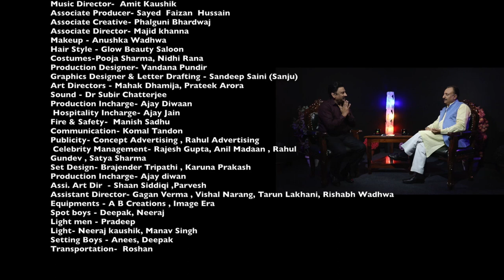Khull Ke Baat Sundeep Ke Saath || EX MLA Rajeev Gumber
Produced by Yogesh Sharma